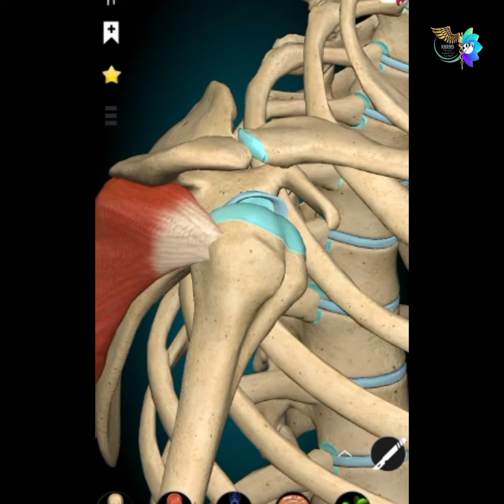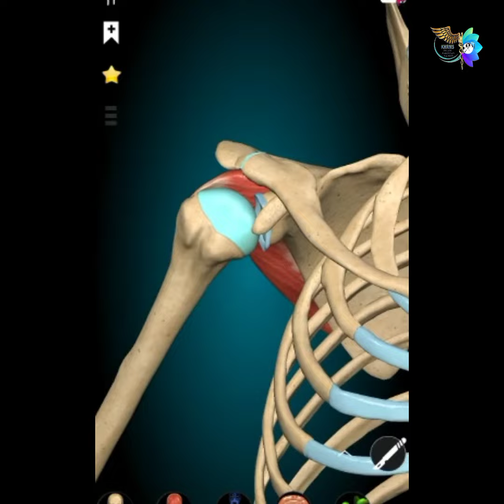INFRASPINATUS|| ORIGIN || INSERTION || NERVE SUPPLY || ACTIONS || KHRMS ANATOMY DEPT.